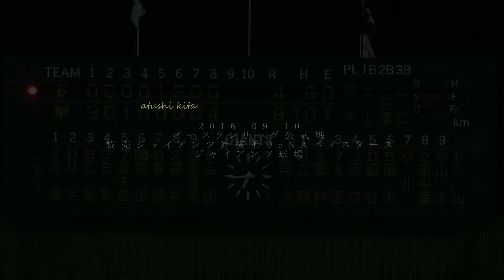2016-09-10 巨人 北篤、ライト守備でファインプレー！